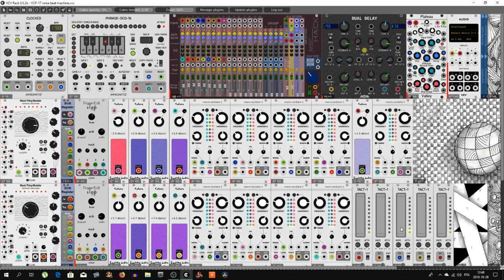Crazy noise beat machine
Hello Rackerz.

I have prepared a small movie before on the VCP-17 contest, but I realized that I went a bit beyond the rules adopted this week. Yes, as a sound source, I used the Colors module - a colorful noise generator from Squinky Labs and let this noise through Plaits from Audible Instruments - and here is my mistake. As Plaits in itself is a generator of sounds, it contradicted the further participation of this patch and the movie in the competition. So now I'm just publishing the movie. I greet you all. Ghalebor